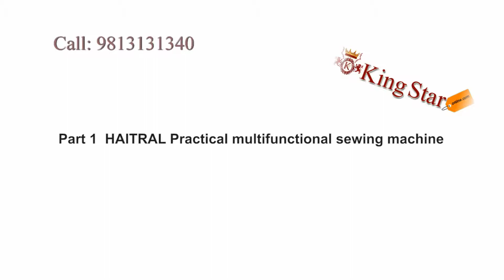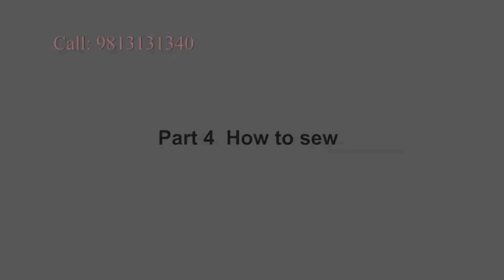Portbable Mini Sewing Machine in Nepal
Mini sewing machine Doable Moter Slimming Belt help n.. 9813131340, online shop in Nepal.